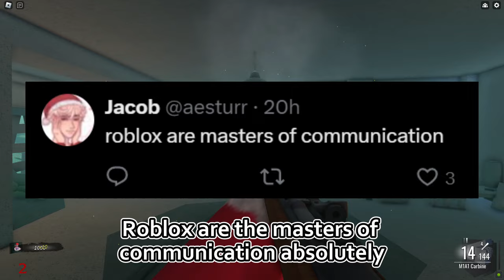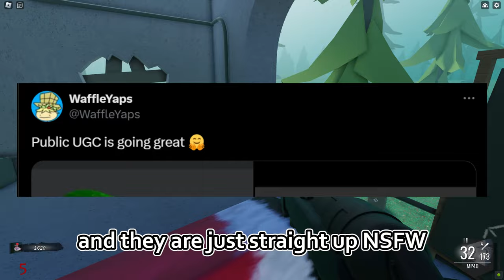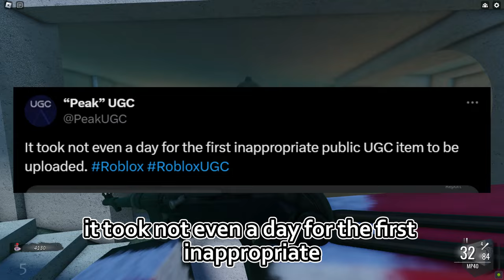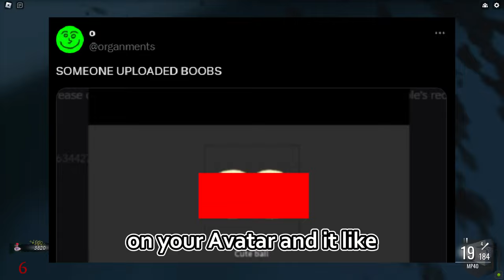Public UGC Already SUCKS... (ROBLOX)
Roblox released public UGC and it already has a lot of problems...
OPEN! IMPORTANT!